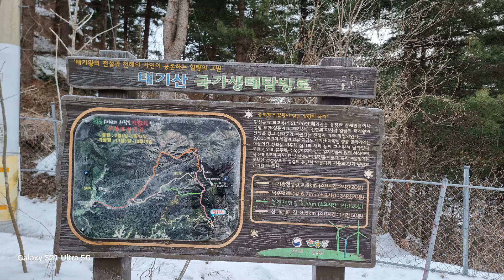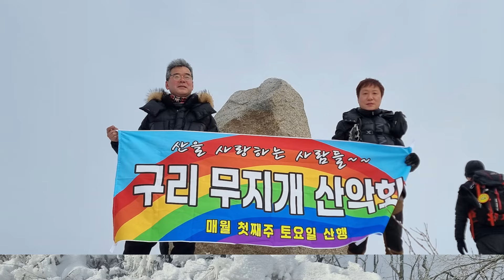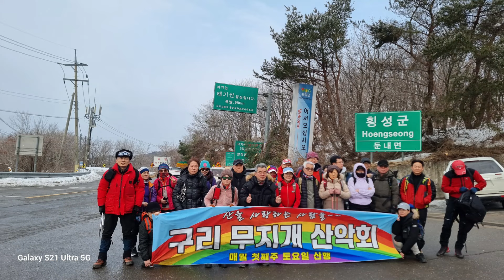구리무지개산악회 횡성군태기산 커버곡 정남진연가 가수태연아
태기산은 강원특별자치도 횡성군과 평창군에 걸쳐 있는 산이다. 일명 덕고산이라고 불리며 육산이다. '태기산'이라는 이름은 태기왕이 신라와 저항하던 산이라 붙여진 것이다. 정상에는 삼한시대의 진한의 마지막왕인 태기왕이 신라에 대항하던 태기산성과 태기산성비가 있다.
높이: 1,259m